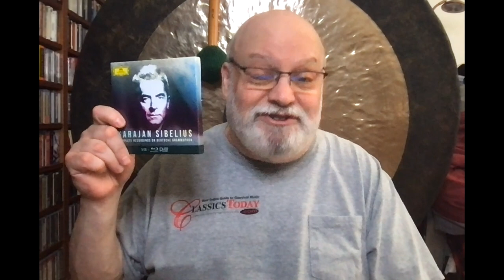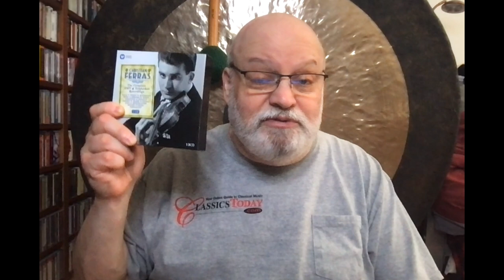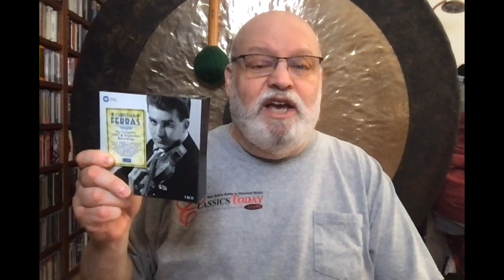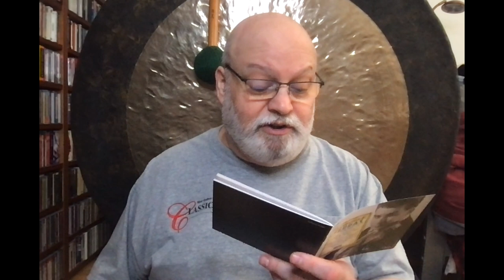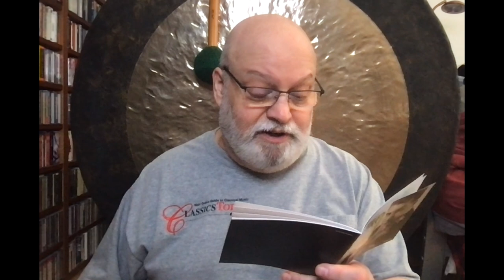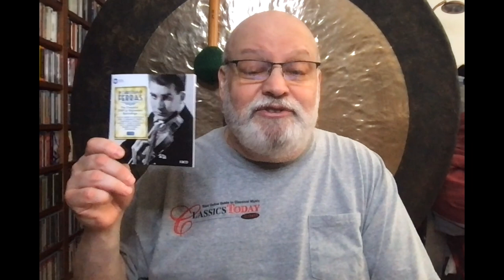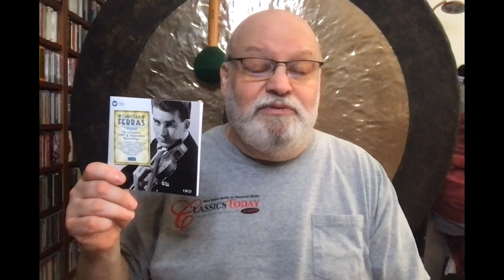Review: Christian Ferras' ICON Box Describes Him Well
Christian Ferras was a splendid violinist--he had to be to hold his own against Herbert von Karajan's orchestral juggernaut. He died in 1982, only 49 years old, taking his own life in an alcohol-fueled depression. His playing, however, was joyous; and at his peak, as he is throughout this 13-disc set containing all of his Warner recordings, he was a great as any of his peers.